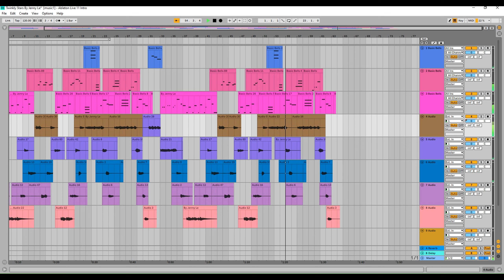Royalty free music - Twinkly Stars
Simply credit Jenny Le @MissJennyGuitar to use this music on YouTube for free. FOR CONTENT CREATORS ONLY, DO NOT PUT THIS ON A MUSIC LIBRARY.  Composition and recording created solely by Jenny Le.